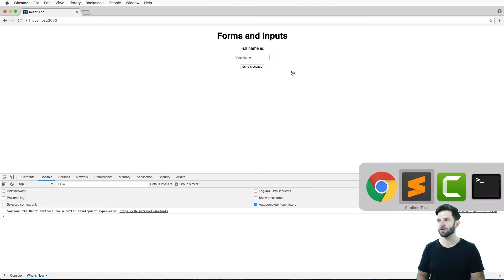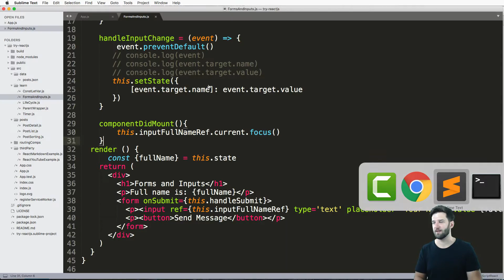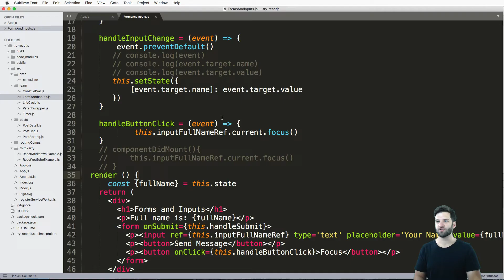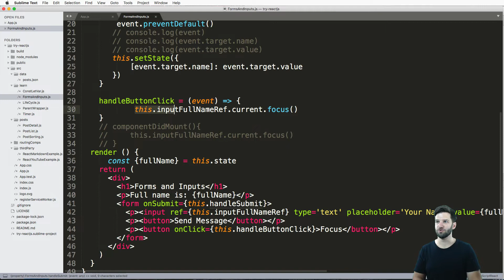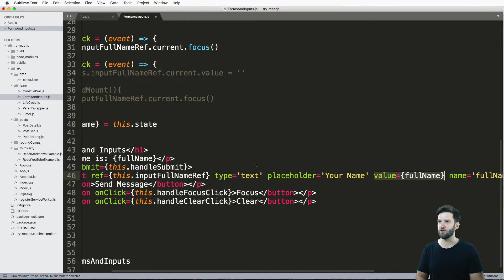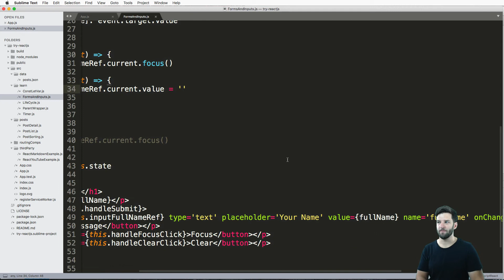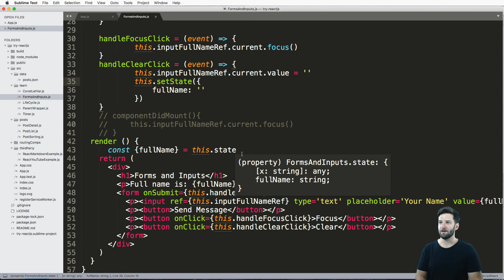#21 Try REACTJS Tutorial - Focus on an Input with Refs